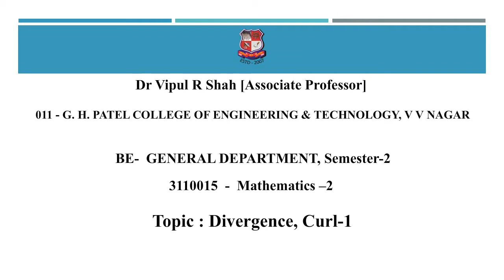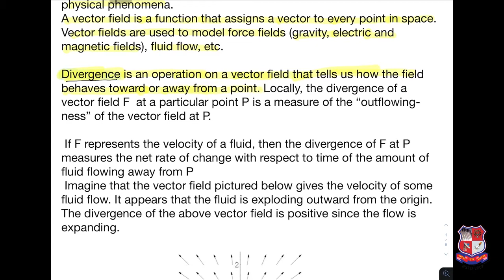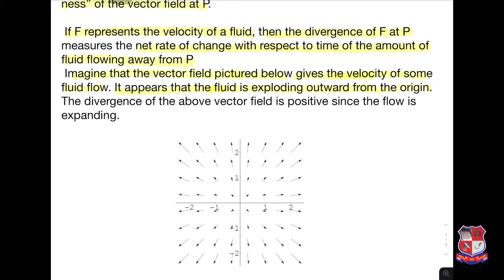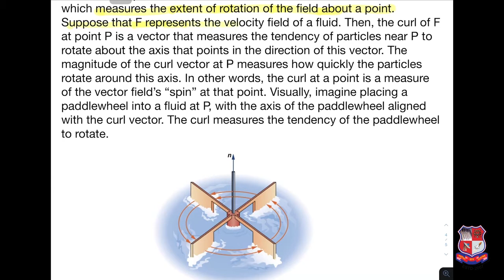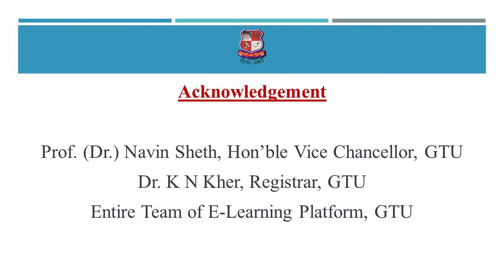GTU_GENERAL DEPARTMENT_3110015_Divergence, Curl-1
BE  -  GENERAL DEPARTMENT
Subject : 3110015  -  Mathematics –2 (Sem-2)
Created By : Dr Vipul R Shah [Associate Professor] | 29 Apr 2020 | 100 MB
College : 011 - G. H. PATEL COLLEGE OF ENGINEERING & TECHNOLOGY, V V NAGAR
Topic : Divergence, Curl-1